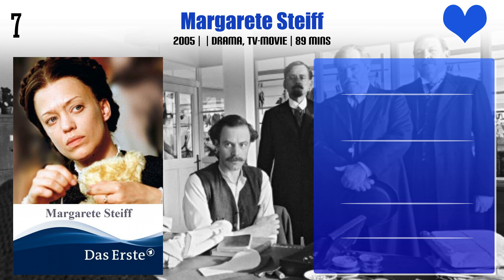Heike Makatsch Top 10 Movies | Best 10 Movie of Heike Makatsch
Top 10 Movies of Heike Makatsch

Find the list of movies by Heike Makatsch you can find more information, movie trailers, posters, reviews, youtube links in below link.

Love Your Female Neighbor!

Am I Beautiful?

Pl. Comment down your favorite movie of Heike Makatsch